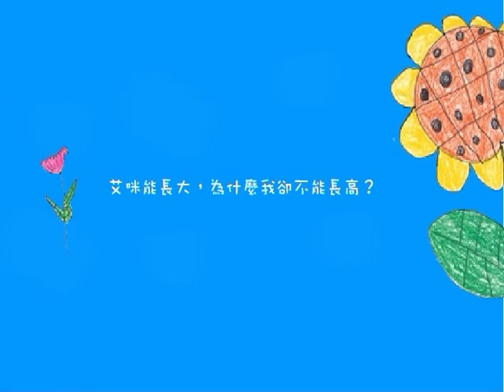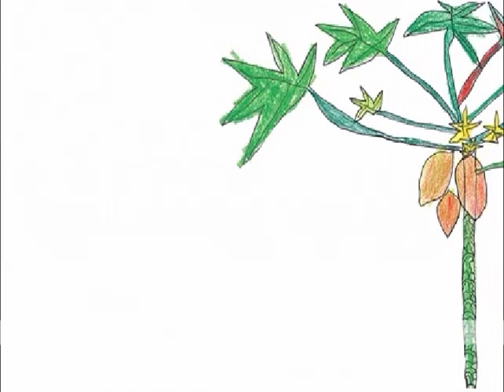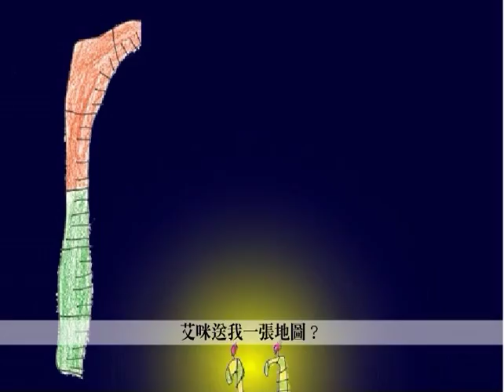第六屆用愛彌補兒童文學獎金獎繪本--小姊姊（動畫版）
小個子的艾娃竟純真的想以「吃一百隻螞蟻」和「高空彈跳」來克服長高的難題，最後還是以行動及勇氣成為朋友、妹妹心中的巨人，變成一個快樂的孩子。